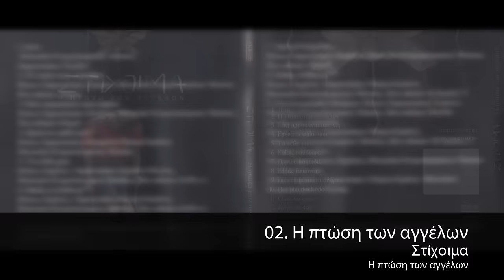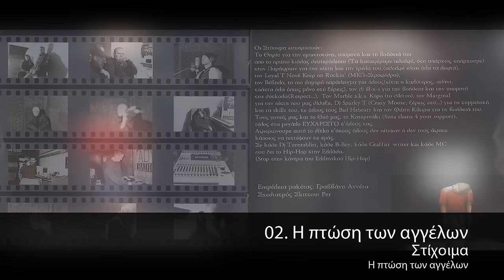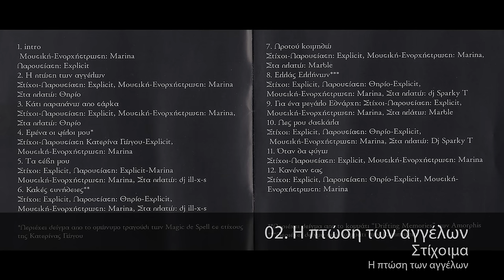Στίχοιμα - Η Πτώση Των Αγγέλων - Official Audio Release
Μουσική - Ενορχήστρωση : Marina
Στίχοι : Xplicit
Παρουσίαση :Χplicit
Στα πλατώ: Θηρίο